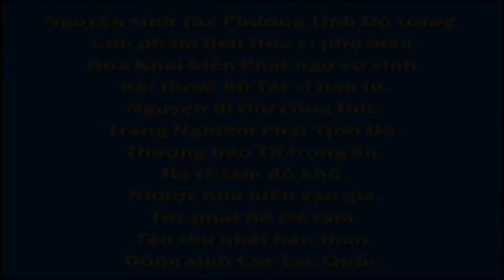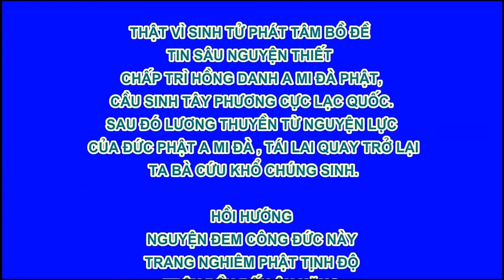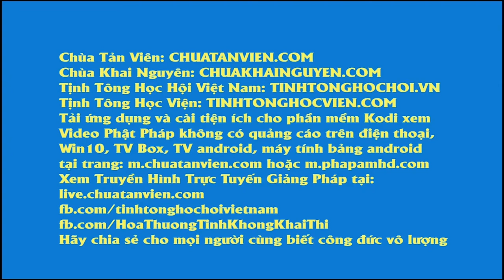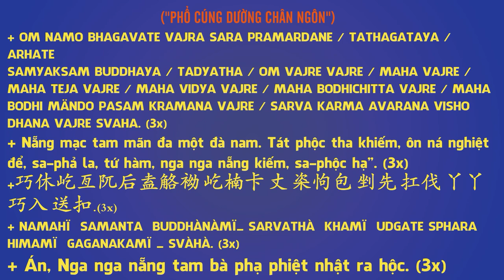Nghe Mưa, Nhất Thiền Tiểu Hoà Thượng, Phim Hoạt hình Phật Giáo, Pháp Âm HD